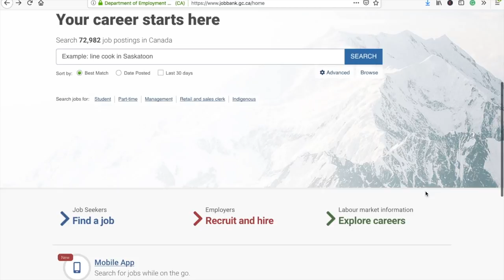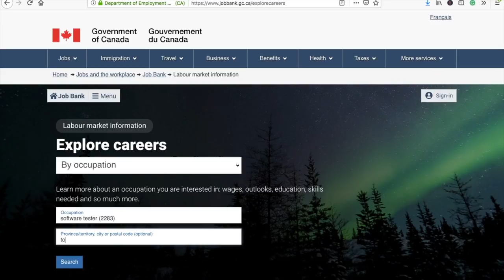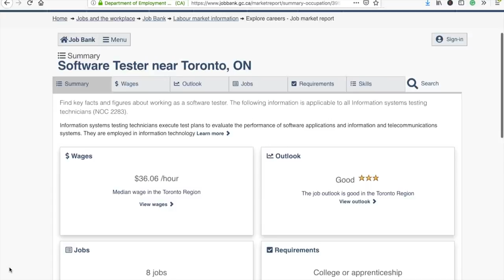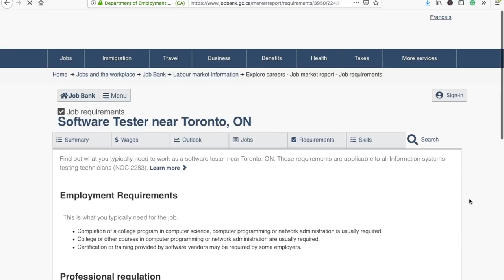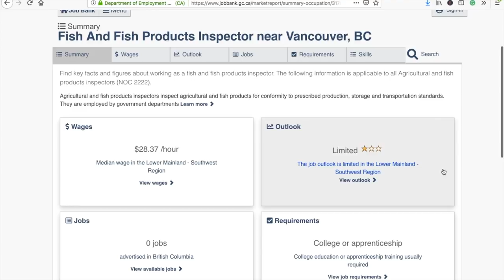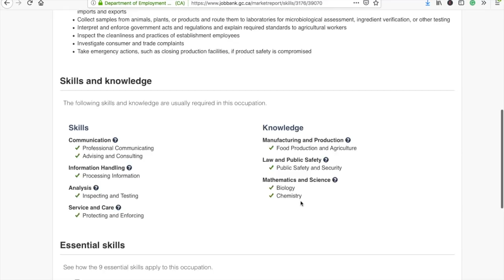💥 How to know Job Prospects in Canada 🇨🇦